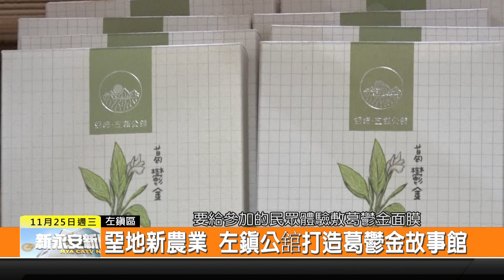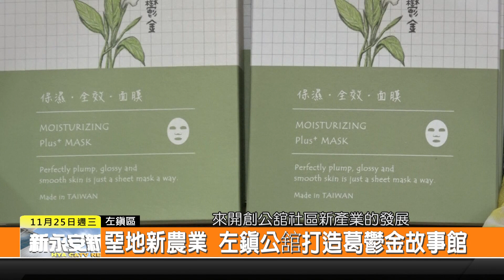1091125新永安新聞-堊地新農業 左鎮公舘打造葛鬱金故事館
台南左鎮公舘社區 於11月28日在原先的岡林國小 要來舉辦葛鬱金節社區成果展 跟產業故事館的開幕 故事館內將會展示葛鬱金從栽種 洗粉 到產品的製程 以及從一級到六級產業發展的介紹 在開幕當日要讓參加的民眾 體驗敷葛鬱金面膜 以及限量預約品嘗40份風味餐 開創左鎮堊地新農業的未來